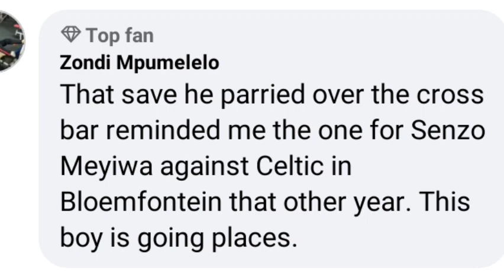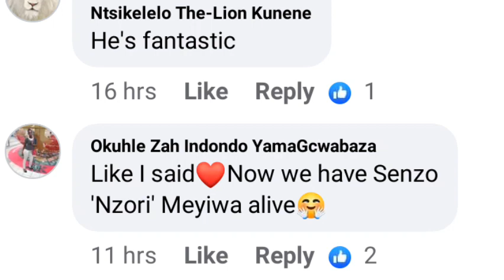Orlando Pirates Sipho Chaine Brings Senzo Meyiwa Memories ☠️ Dolly On Ending Trophy Drought